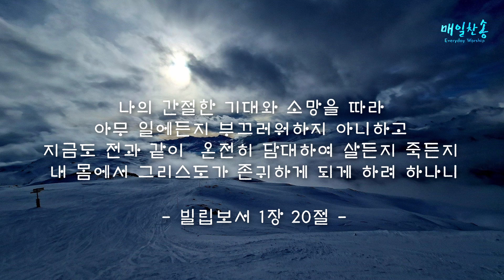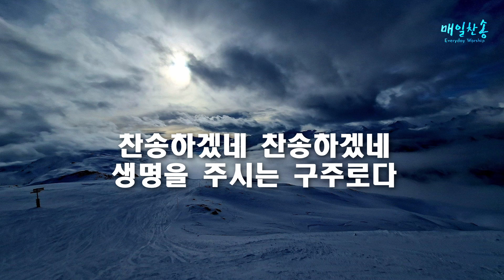[찬송가 331장] 영광을 받으신 만유의 주여 | 피아노 묵상음악 | 리하모니제이션 | 인기찬송가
영광을 받으신 만유의 주여
찬송가 331장
우리가 명령을 따르리다
베푸신 은혜를 감사히 알고
진실한 맘으로 섬기겠네 ​

후렴
구주의 은혜 주시는대로
영원히 받들어 섬기겠네
찬송하겠네 찬송하겠네
생명을 주시는 구주로다​

구주를 높이고 잘 공경하여
온유한 맘으로 섬기리다
주 예수 안에서 즐거워하며
충성을 다하여 섬기겠네

​예수를 믿고서 늘 사랑하여
참 기쁜 맘으로 섬기리다
온 맘을 드리고 늘 순종하며
구주를 영원히 섬기겠네

빌립보서 1장 20절
나의 간절한 기대와 소망을 따라 아무 일에든지 부끄러워하지 아니하고 지금도 전과 같이  온전히 담대하여 살든지 죽든지 내 몸에서 그리스도가 존귀하게 되게 하려 하나니

Everyday Piano Worship to help you Pray & Meditate & Heal & Relax & Presence.